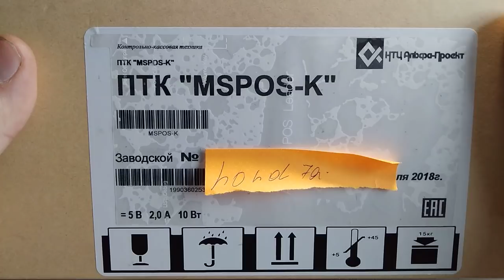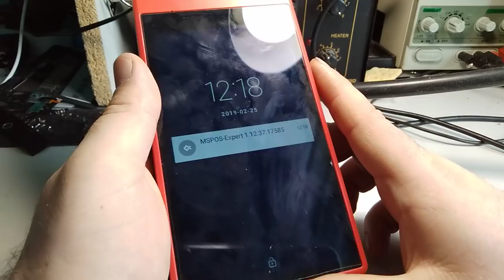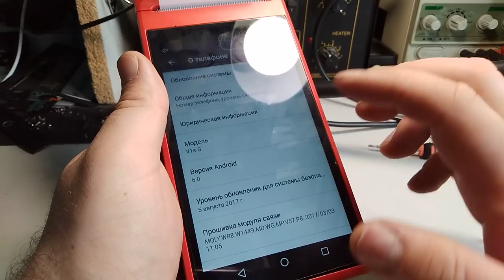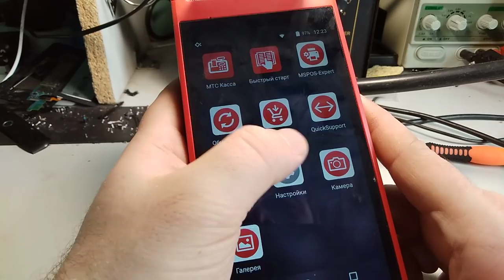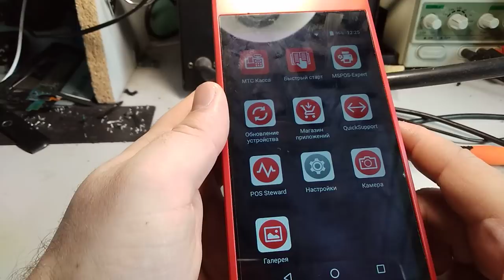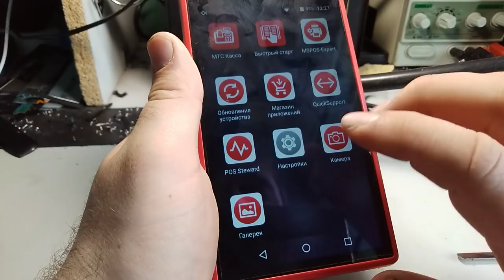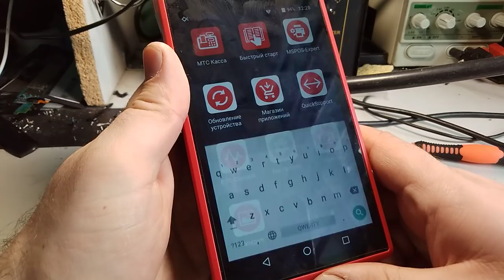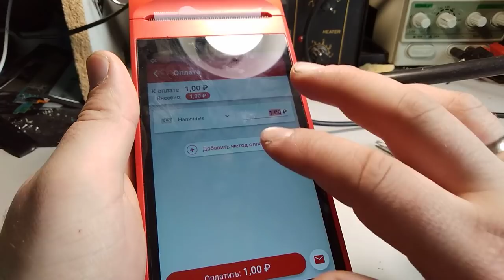мтс касса реальный отзыв владельца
Рассказ о владение онлайн кассой от мтс
плюсы и минусы мтс кассы
стоит ли брать кассу от мтс
Знал бы купил бы модуль кассу но увы насоветывали мне купить это чудо китайской техники с тупим п.о.